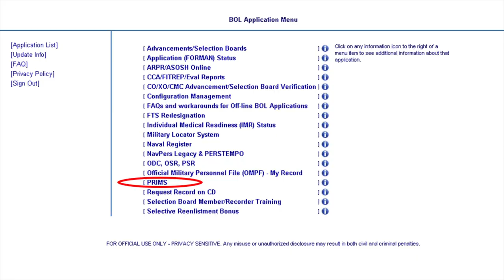Future USS Montgomery Launches from Austal Shipyard; Verify PRIMS Data for PRT (HL08)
Headlines for Friday, August 8, 2014: Future USS Montgomery Launches from Austal Shipyard; Verify PRIMS Data for PRT